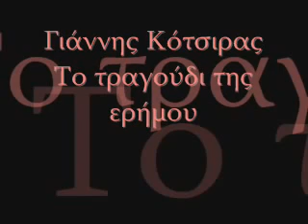Giannis Kotsiras To tragoudi tis erimou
Καλλιτέχνης:Giannis Kotsiras

Ακόμα κι αν φύγεις
για το γύρο του κόσμου
θα' σαι πάντα δικός μου
θα είμαστε πάντα μαζί

Και δε θα μου λείπεις
γιατί θα 'ναι η ψυχή μου
το τραγούδι της ερήμου
που θα σ' ακολουθεί

Τα ήσυχα βράδια
η Αθήνα θ' ανάβει
σαν μεγάλο καράβι
που θα 'σαι μέσα κι εσύ

Και δε θα σου λείπω

Τα ήσυχα βράδια
θα περνάει φωτισμένο
της ζωής μου το τρένο